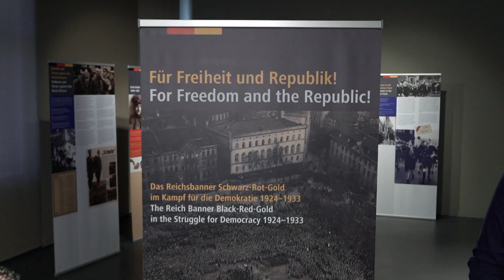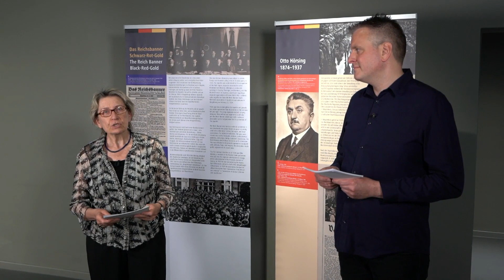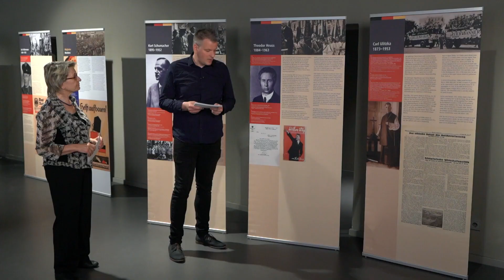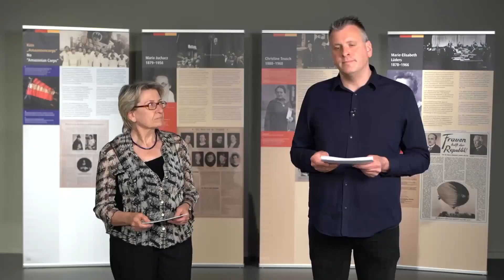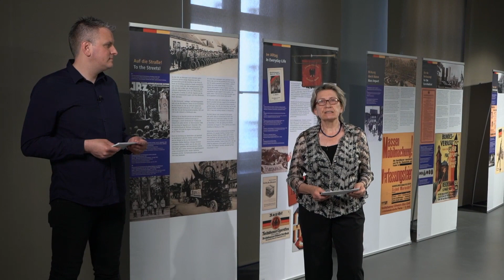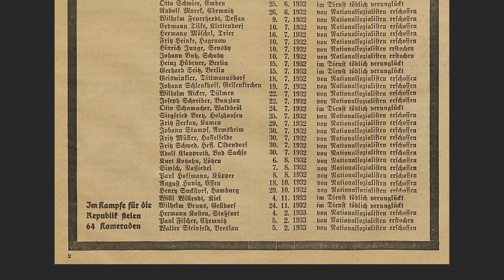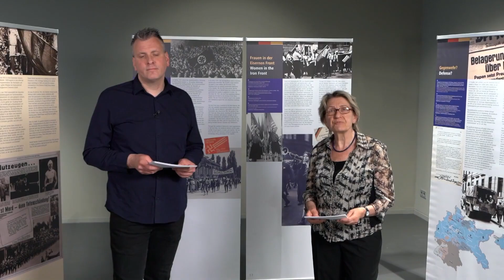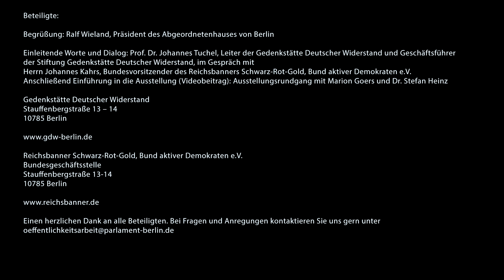Ausstellungseröffnung "Für Freiheit und Republik - Das Reichsbanner" - Abgeordnetenhaus von Berlin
(Text, Bild und Video mit freundlicher Genehmigung des Abgeordnetenhauses von Berlin)

Am 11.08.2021 wurde um 18:00 Uhr die Ausstellung „Für Freiheit und Republik! Das Reichsbanner Schwarz-Rot-Gold im Kampf für die Demokratie von 1924 bis 1933" in der Wandelhalle des Abgeordnetenhauses von Berlin eröffnet. Die Veranstaltung fand per Livestream statt.

Die Ausstellung entstand in einer Zusammenarbeit der Gedenkstätte Deutscher Widerstand mit dem Reichsbanner Schwarz-Rot-Gold, Bund aktiver Demokraten e. V.

Nach einer Begrüßung durch den Präsidenten des Abgeordnetenhauses, Herrn Ralf Wieland, hielt Prof. Dr. Johannes Tuchel, Leiter der Gedenkstätte Deutscher Widerstand und Geschäftsführer der Stiftung der Gedenkstätte ein Grußwort und leitete anschließend direkt in ein Gespräch mit Herrn Johannes Kahrs, Bundesvorsitzender des Reichsbanners Schwarz-Rot-Gold, Bund aktiver Demokraten e. V. über. Ein Videobeitrag mit einem Ausstellungsrundgang mit Marion Goers und Dr. Stefan Heinz, gab einen Einblick zu einigen Inhalten der Ausstellung. Abschließende Worte hielt Parlamentspräsident Ralf Wieland.

Informationen und Bilder zur Ausstellungseröffnung im Abgeordnetenhaus von Berlin gibt es

Das Reichsbanner Schwarz-Rot-Gold wurde am 22. Februar 1924 in Magdeburg als überparteiliches Bündnis von der SPD, der liberalen Deutschen Demokratischen Partei und der katholischen Zentrumspartei gegründet. Mit diesem demonstrativen Schulterschluss reagierten die Demokraten auf die zahlreichen Morde sowie die links- und rechtsextremistischen Putschversuche in den Anfangsjahren der Weimarer Republik. Schnell entwickelte sich das Reichsbanner zu einer Massenorganisation mit mehr als drei Millionen Mitgliedern.

Ab 1931 kämpften Reichsbanner, SPD, Gewerkschaften u.a. in der Eisernen Front gemeinsam gegen die Nationalsozialisten. Nach deren Machtergreifung 1933 wurde das Reichsbanner verboten. Seine Mitglieder wurden verfolgt, mussten ins Exil gehen oder wurden Teil des deutschen Widerstandes gegen den Nationalsozialismus. Neben fünf Reichskanzlern waren bekannte Mitglieder des Reichsbanners u.a. Philip Scheidemann, Otto Wels, Julius Leber, Kurt Schumacher, Paul Löbe und Theodor Heuss.

English:
The Reichsbanner Schwarz-Rot-Gold was founded on 22 February 1924 in Magdeburg as a non-party alliance by the SPD, the liberal German Democratic Party and the Catholic Centre Party. The Democrats reacted with this demonstrative solidarity to the numerous murders as well as the left- and right-wing extremist coup attempts in the early years of the Weimar Republic. The Reichsbanner quickly developed into a mass organization with more than three million members.

From 1931 Reichsbanner, SPD, trade unions and others fought together in the Iron Front against the National Socialists. After their seizure of power in 1933, the Reichsbanner was banned. Its members were persecuted, had to go into exile or became part of the German resistance against National Socialism. In addition to five Reich Chancellors, well-known members of the Reichsbanner included Philip Scheidemann, Otto Wels, Julius Leber, Kurt Schumacher, Paul Löbe and Theodor Heuss.